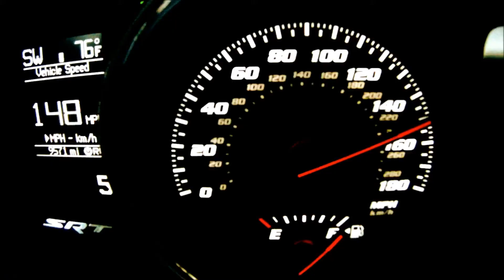SRT Family - The Jeep Grand Cherokee SRT8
Wears the Jeep name but isn't built to go off-road. Has a massive 6.4 liter Hemi V8 and doesn't care about fuel economy. This is Street and Racing Technology, not a soccer mom club.
Music: Celldweller - Solid State Playmate